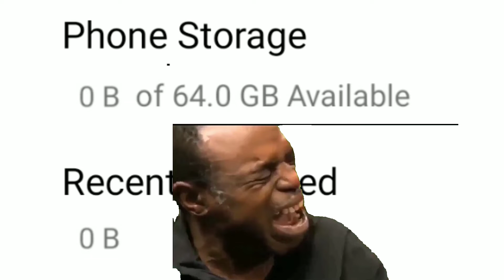Pubg new state funny video 60 FPS Gameplay pubg new state YouTubeXboiYT | Hunter gaming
BGMI ID - YT卂U尺A〆lo